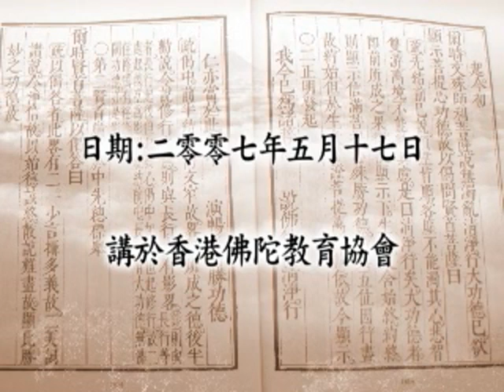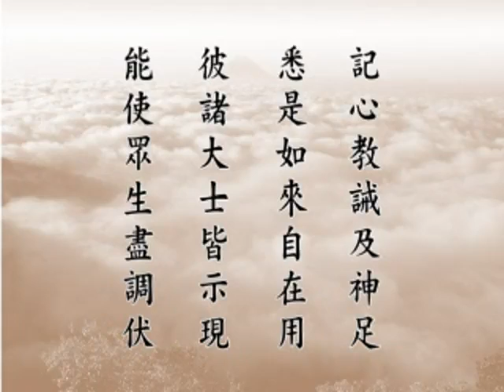淨空老法師:十力 四無畏（第二集） {身教感化*無字稿快覩版}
~日期：2007/6/6，（共四集）地點講於:香港佛陀教育協會

"十力 四無畏（第二集）"